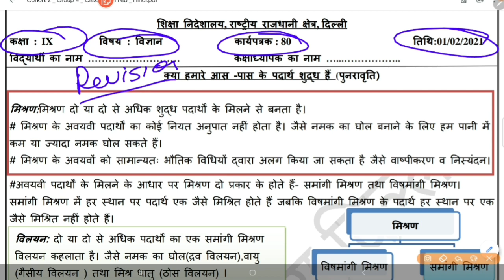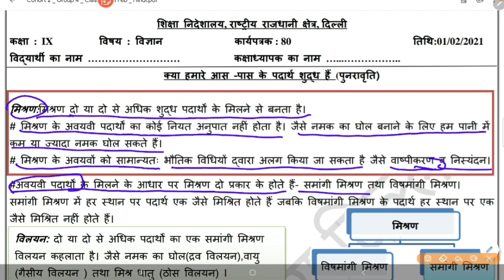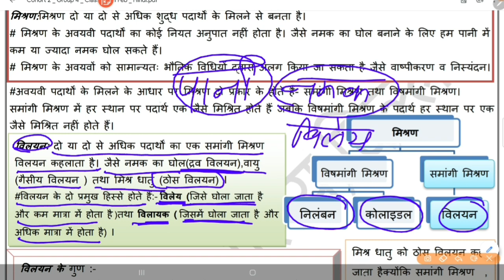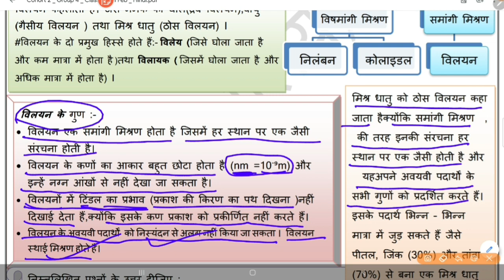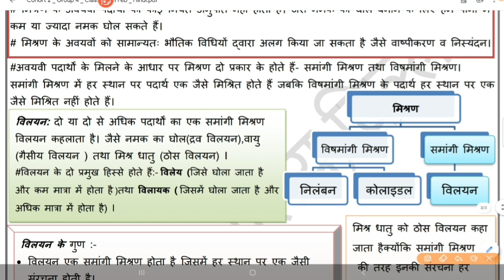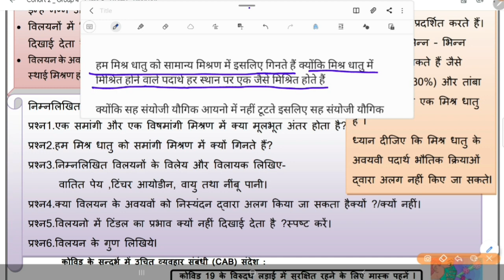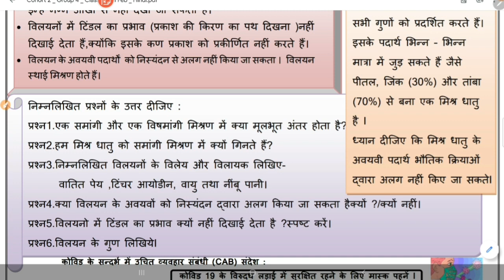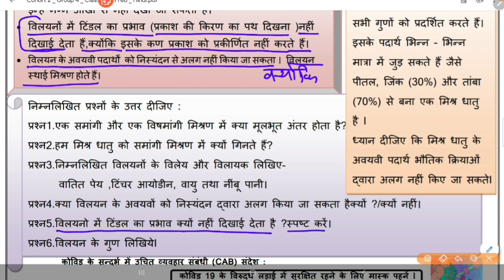9th Class Science Worksheet 80 (01 Feb) In Hindi |DOE Science Worksheet 80 For 9th Class by Shikha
9th Class Science Worksheet 80 (01 Feb) In Hindi |DOE Science Worksheet 80 For 9th Class by Shikha
10th Class Science Worksheet 80 (01 Feb) In Hindi |DOE Science Worksheet 80 For 10th Class by Shikha
9th Class Science Worksheet 80 (01 Feb) In English |DOE Science Worksheet 80 For 9th Class by Shikha
10th Class Science Worksheet 80 (01 Feb) In Hindi |DOE Worksheet 80 For 10th Class Science for 10th class
9th Class Science Worksheet 80 (01 Feb) In Hindi |DOE Worksheet 80 For 10th Class Science for 9th class

1️⃣ INTRODUCTION OF MY CHANNEL〰️📜

Which Is Very Important To Move Ahead In Life .Because SUCCESS  And FAILURE  Are The Parts of Life .👇🏻DO SMART STUDY
🇮🇳THANK U🇮🇳

3️⃣ STUDYatHOMEwithEASE
STUDYATHOMEWITHEASE
Study with Shikha
Study at home

4️⃣ NOW FEEDBACK TIME〰️📮
  And 👇🏻
             💁🏻‍♀️ 📺  My Channel 👇🏻
     💁🏻‍♀️Study_at_Home_with_Ease ⤵️
              ➡️ With_Me_Shikha 👩🏻‍🏫

5️⃣ 9th doe Worksheet 80
9th  doe Worksheet 80 Science
9th Doe Worksheet 80
9th Doe Worksheet 80 Science
Worksheet 80 Science
DOE Worksheet 80 for 9th class
DOE Worksheet 80 in Hindi Medium
Doe Worksheet 80 Solution of 9th class Hindi Medium
DOE Worksheet 80 Science for lX
Worksheet 80 Science For Class 9th

10th doe Worksheet 80
10th doe Worksheet 80 Science
10th Doe Worksheet 7810th  Doe Worksheet 80 Science
Worksheet 80 Science
DOE Worksheet 80 for 10th class
Doe Worksheet 80 Solution of 10th class Hindi Medium
DOE Worksheet 80 Science for X
Worksheet 80 Science For Class 10th